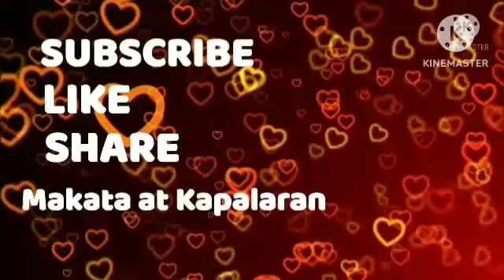Diskarteng Jueteng Sa Pag Laki ng Pera June 30, 2023 Araw-Araw#3Bola#Kombination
Araw-Araw#3Bola#Kombination

- Aries -Taurus - Gemini - Cancer - Leo - Virgo - Libra - Scorpio - Sagittarius -horoscope colors luckynumbers Capricorn - Aquarius - Pisces